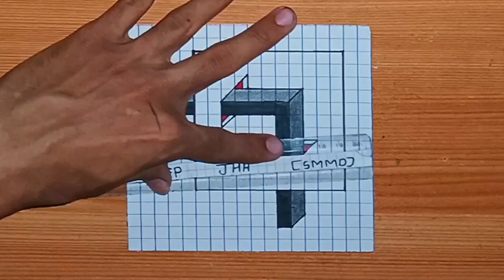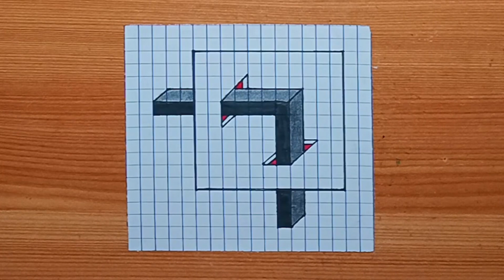Hole 🕳️ in paper || How to draw 3D Illusion drawing || Easy step by step for beginners and Kids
⭐ I AM SANDEEP JHA
⭐ DOB - 5/OCTOBER/2004
⭐ CURRENT LOCATION - MUMBAI
⭐ I AM FORM - BIHAR/JHARKHAND
⭐ MY HOBBY - DRAWING
⭐ YOU WILL FIND ALL THESE THINGS ON OUR CHANNEL

★ 3D DRAWING / ANAMORPHIC DRAWING
★ ILLUSION DRAWING 😵‍💫
★ HOLE IN PAPER - 3D
★ IMPOSSIBLE 3D DRAWING
★ PIXEL ART/DRAWING
★ SPIROGRAPH DESIGN/DRAWING
★ GEOMETRIC DESIGNS/DRAWING
★ HYPNOTIC ILLUSION 😵‍💫
★ FUNNY MEMES 🤣
★ MATHS QUIZ/PUZZLE 🧩
★ ALPHABET LETTER IN 3D 😱
★ REALITY OF LIFE 🧬
★ HIDDEN FACE OPTICAL ILLUSION 🤯
★ MEMES
★ FLIPBOOK
★ FLASH WARNING ⚠️ OPTICAL ILLUSION
★ STRONGEST OPTICAL ILLUSION 😵
★ PERSONALITY TEST
★ FACTS ✅
★ SOME GAMES 🎯...